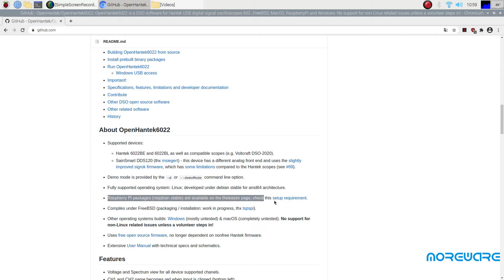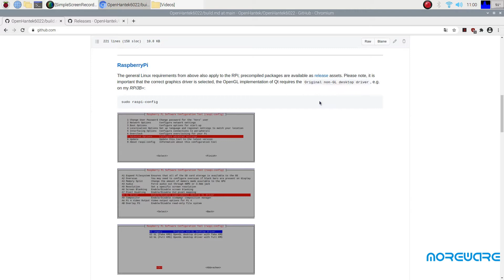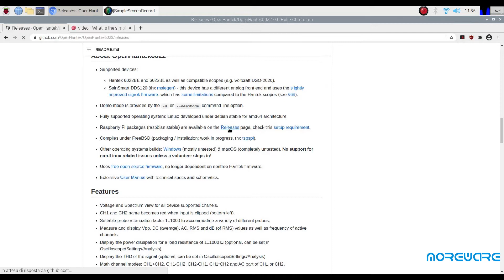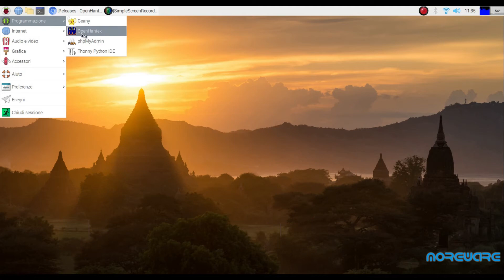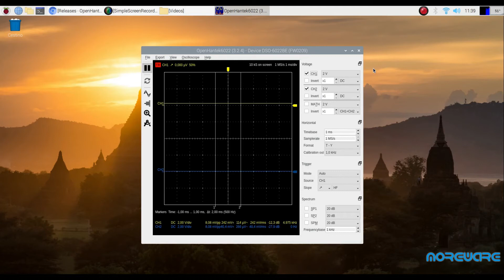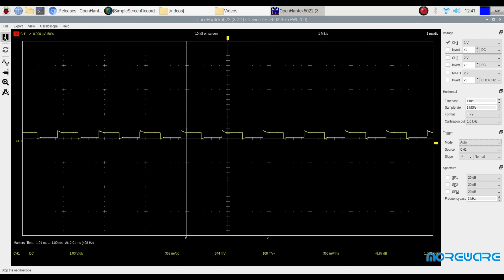My small home lab - Hantek 6022BE on Raspberry PI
Nel video precedente abbiamo presentato l’oscilloscopio da PC Hantek 6022BE.
Oggi mostreremo come installare e tarare il software su Raspberry PI